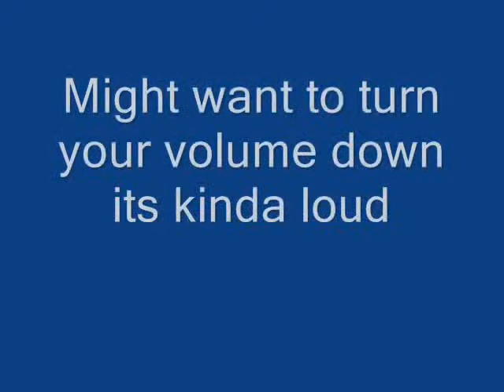I'm gonna make you love me Kovu and Kiara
For a disney contest. :3
song: I'm gonna make you love me
artist: play